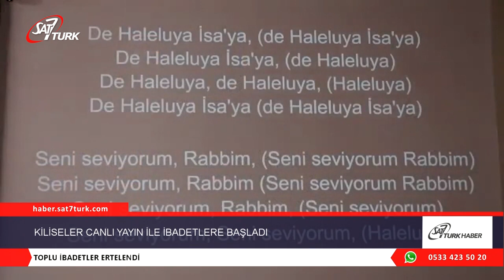Kiliseler Canlı Yayın ile İbadetlere Başladı | 27.03.2020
Tüm dünyayı etkileyen korona virüs ibadethaneleri de etkilemiş, bu kapsamda ibadethanelere korona virüsün yayılmasını engellemek için kapatılma kararı verilmişti.

Kapatılan kiliseler, cemaatle bir araya gelmek için canlı yayın ibadetlerine başladılar.

Canlı Yayın ile ibadet gerçekleştiren bazı kiliseler:

İstanbul Rum Patrikhanesi, Türkiye Ermeni Apostolik Patrikhanesi, Latin Katolik Kiliseleri, Türkiye Ermeni Katolik Kiliseleri, Kadıköy Anadolu Protestan Kilisesi, Kadıköy Uluslararası Topluluğu Kilisesi, , İstanbul Nehir Kilisesi, Adana Protestan Kilisesi